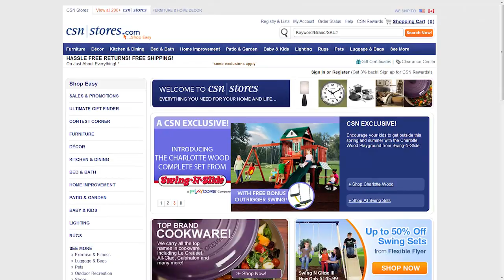Niraj Shah, CEO of CSN Stores, Discusses Boston and FutureM on The Pulse Network